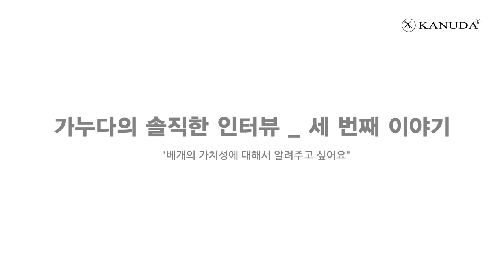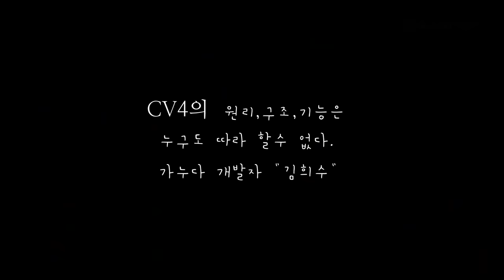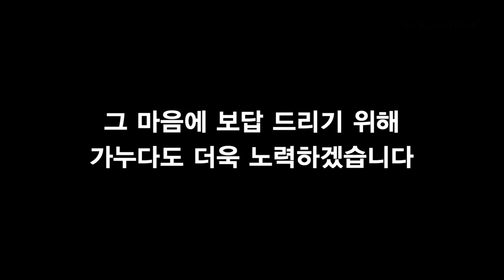모든 사람들에게 알려주고 싶은 물건?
청주시 가경동 이불가게를 운영하시는 잉꼬부부 황원화,김정애부부 고객님의 진솔한 가누다 사용후기 인터뷰입니다.
이불가게를 25년째 운영하시는 침구전문가이신 황원화,김정애부부 고객님은 가누다베개를 사용하시고 효과와 만족을 200% 느끼시고 이 좋은 제품을 꼭 많은 사람들에게 알려야겠다고 하여, 가누다본사에 제품 판매허가를 요청하셨습니다. 판매보다는 많은 사람들에게 가누다의 가치를 알리겠다는 생각은 스스로 제품에대한 가치를 확실히 느끼셨기때문에 가능한 일이었습니다.  인터뷰 함께하시죠 ^^